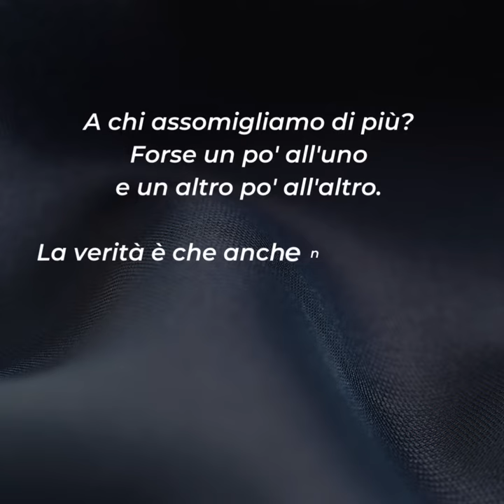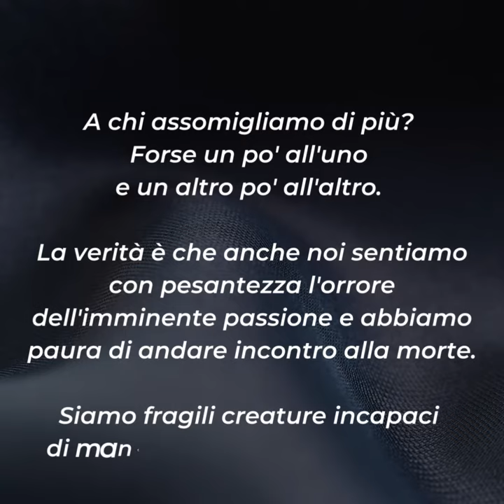⏩ PAROLE DI QUARESIMA 2023 | 4 aprile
Ci troviamo di fronte il mistero della libertà dell’uomo. Da una parte Giuda che vende il Maestro per il proprio tornaconto e dall'altra parte abbiamo Pietro con le sue buonissime intenzioni e la sua fragilità umana davanti all'orrore della passione del suo Maestro.
Giuda, vende il Figlio dell'uomo. Pietro, con parole promette molto, non sapendo se sarà capace di mantenere le sue promesse.
A chi assomigliamo di più? Forse un po' all'uno e un altro po' all'altro. La verità è che anche noi sentiamo con pesantezza l'orrore dell'imminente passione e abbiamo paura di andare incontro alla morte. Siamo fragili creature incapaci id mantenere le nostre promesse.
Però, nonostante tutto, impegniamoci nell’accompagnare Gesù come meglio possiamo, stiamogli vicino e consoliamo per quanto ci sarà possibile.

Per riflettere ...
▪ A chi assomigli?  A Giuda o a Pietro?
▪ Come mantiene l’equilibrio tra le tue buone intenzioni e la tua debolezza?